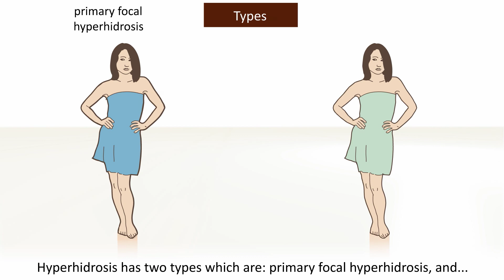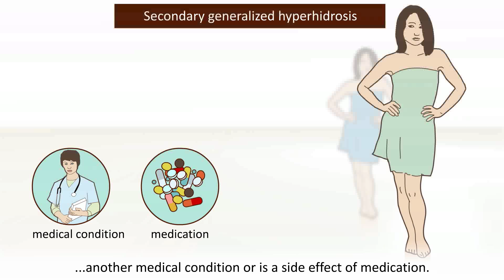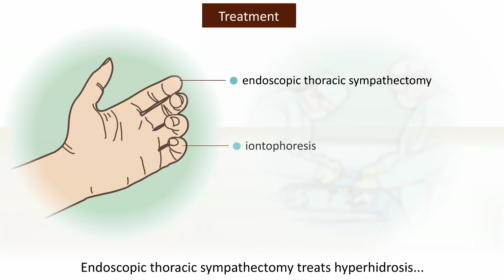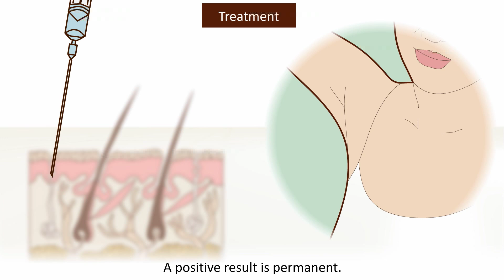The truth about hyperhidrosis (Excessive sweating)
In this animation we explain what hyperhidrosis, or excessive sweating, is. We describe the different types and the causes of this condition. Furthermore we tell about the possible treatments, for example iontophoresis, laser ablation and botox injections.

Healthchannel makes complex medical information easy to understand. With 2D and 3D animations checked by medical specialists, we give information on certain diseases: what is it, what are the causes and how is it treated?

Certain Dri Clinical Antiperspirant Solid Deodorant (Amazon)
SweatBlock Max Clinical Antiperspirant Wipes (Amazon)